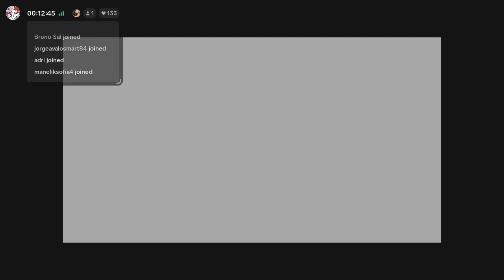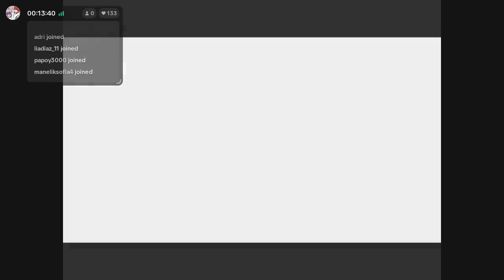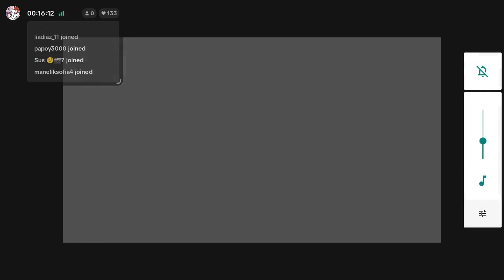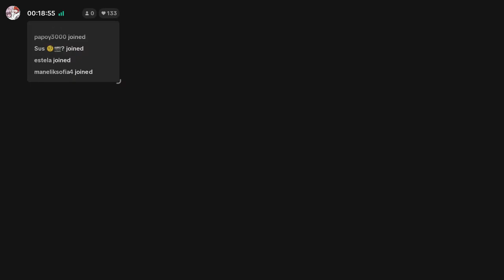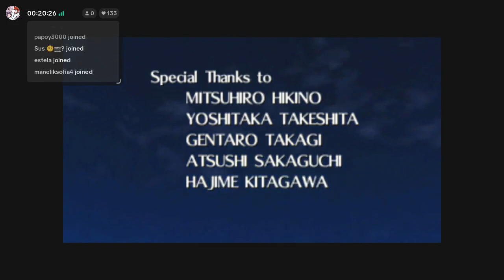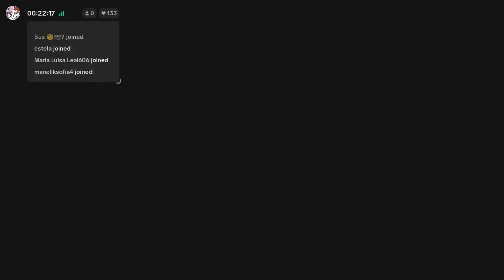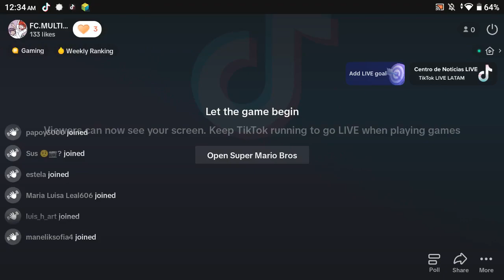PLAYING WITH TLACHUY THE LEGEND OF ZELDA NINTENDO 64 19 08 23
QUICK DRAWING

Apoyen al canal con sus likes y compartiendo los videos, para mostrar en el pixelatl esta caricatura, PAO LA CHICA DE LOS SUEÑOS.

You can see the comic here! / Puedes ver el comic en la siguiente liga.